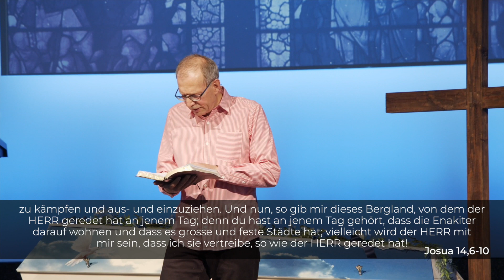CLZ Sunday 24. Mai 20 Drei Haltungen des Glaubens //Markus Bettler